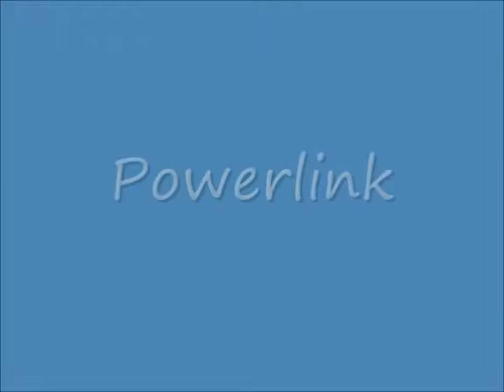Transformers Armada Jetfire